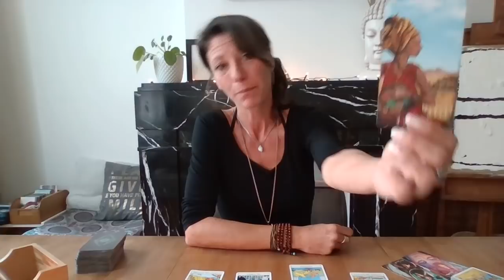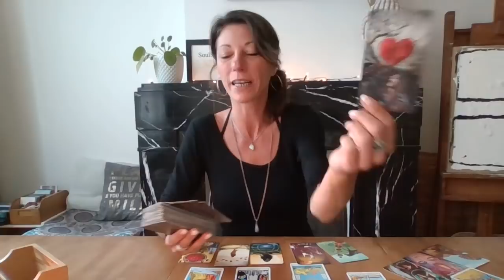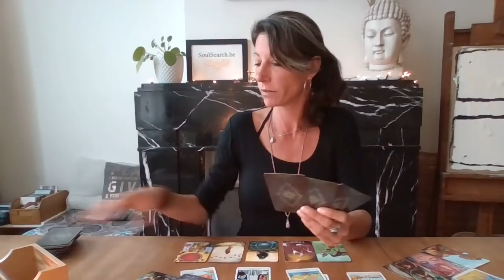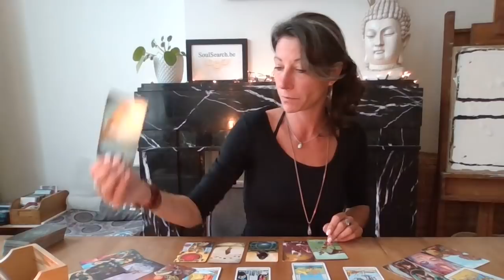🍀VOLLE MAAN in Waterman🍀 ~ Keer Punt in jouw leven ❣️🙏😍~ 22 augustus 2021 ~ Tarot Reading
Dit is een algemene reading voor het hele collectief voor de Volle Maan in Waterman aankomende 22 augustus 2021.
Een algemene reading kan niet voor iedereen van toepassing zijn. Probeer het niet passend te maken maar kijk dan gerust naar de readings per Sterrenbeeld voor de maand augustus voor een specifiekere boodschap voor jou.

Weet je niet welke sterrenbeelden voor jou van belang zijn? Vraag dan je persoonlijk geboorte horoscoop aan (gratis)!! Stuur mij een e-mail met jouw geboortedatum, geboorte uur en geboorte plaats.

MANIFESTEREN ~ Hoe doe je dat?
In deze video leg ik uit hoe je het beste kunt manifesteren en vooral wat het tegen kan houden zodat je dat kunt loslaten! :)

*Ik ben momenteel NIET te BOEKEN voor PERSOONLIJKE READINGS!*

Gebruikte Kaart Dekken:
Engelen Antwoorden - Doreen Virtue& Radleigh Valentine

Namaste,
Barbara